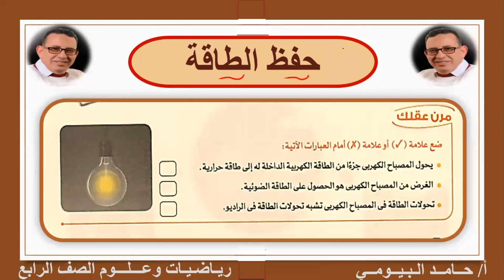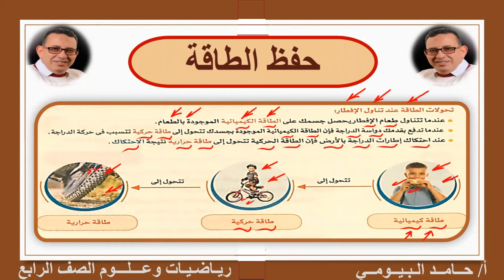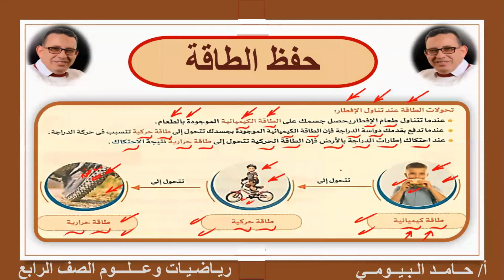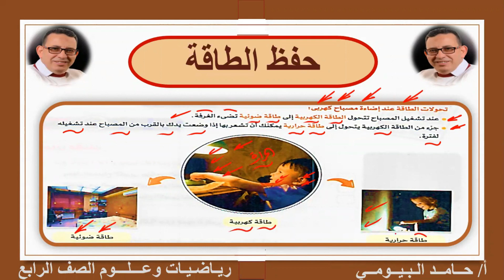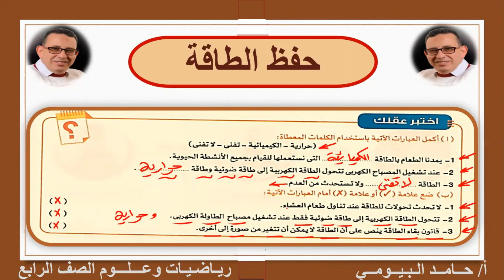حفظ الطاقة المفهوم الأول بالوحدة الثالثة بكل سهولة وبساطة مع مستر حامد البيومى علوم الصف الرابع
علوم الصف الرابع
التيرم الثانى
حفظ الطاقة
المفهوم الأول بالوحدة الثالثة